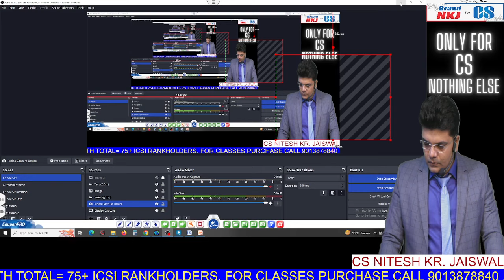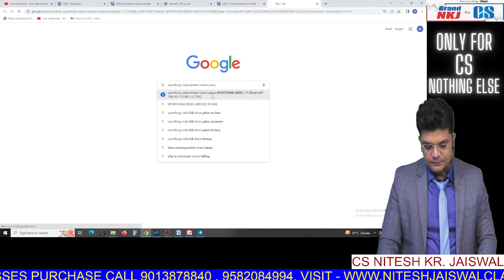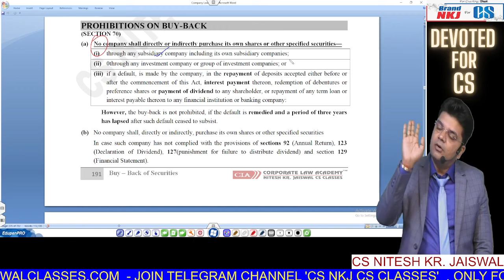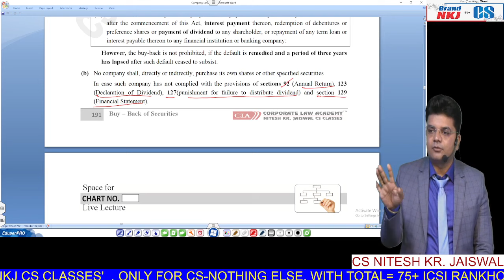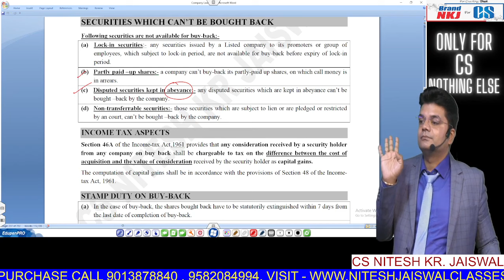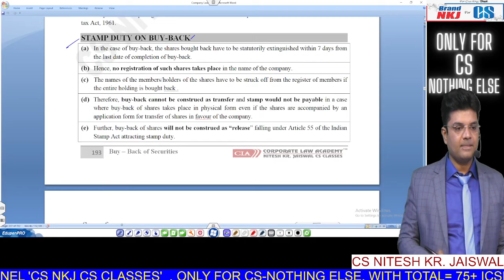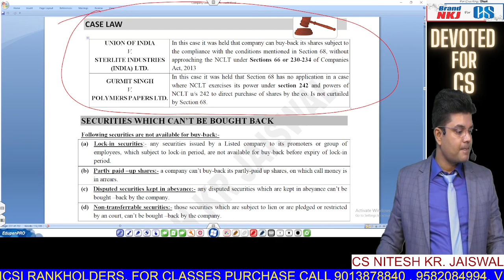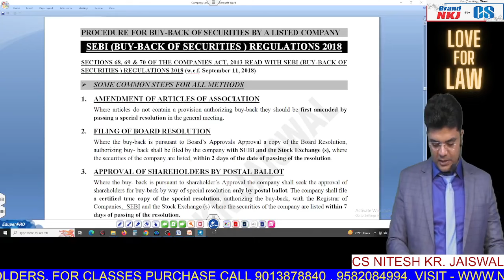BUY BACK OF SECURITIES CLASS-4| CLP |CS EXECUTIVE | BY CS NKJ SIR| CS NKJ CS CLASSES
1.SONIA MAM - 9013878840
2. CS EXECUTIVE - Incharge  Komal Mam (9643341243)
3. CSEET - Incharge Renu Mam (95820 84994)
4. Manager - Laxminarayan sir

2. FOR BUYING OUR *ONLINE CLASS/ *GOOGLE DRIVE / *D2H-DIRECT TO HOME PURE LIVE CLASS etc

1.  🔵🟡 YOUTUBE CHANNEL🟡 🔵

6. VISIT OUR "WEBSITE" FOR ANY DETAILS

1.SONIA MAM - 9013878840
2. CS EXECUTIVE - Incharge  Komal Mam (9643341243)
3. CSEET - Incharge Renu Mam (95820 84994)
4. Manager - Laxminarayan sir

2. FOR BUYING OUR *ONLINE CLASS/ *GOOGLE DRIVE / *D2H-DIRECT TO HOME PURE LIVE CLASS etc

1.  🔵🟡 YOUTUBE CHANNEL🟡 🔵

6. VISIT OUR "WEBSITE" FOR ANY DETAILS